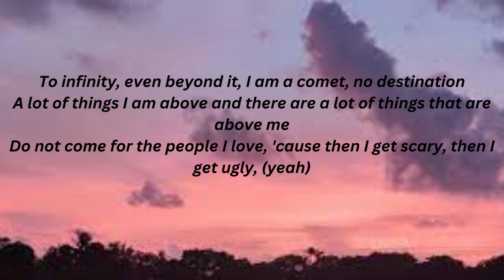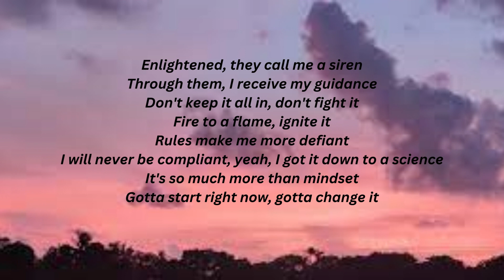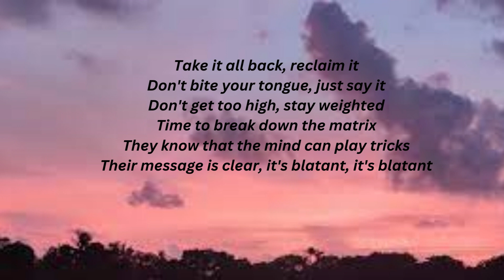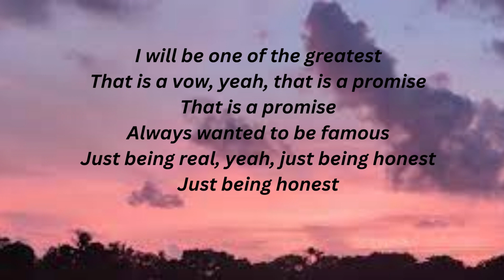Iniko - The King’s Affirmation (lyrics)